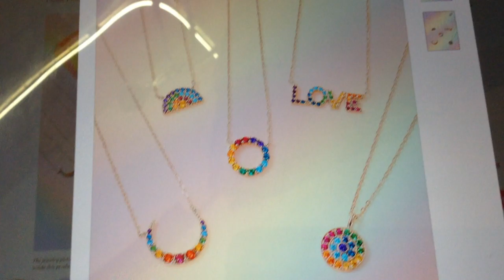CHARMED AROMA RAINBOW WAFFLE SHAPED BATH BOMB! WHAT KIND OF NECKLACE WILL I GET?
Lets see which rainbow necklace I will get!